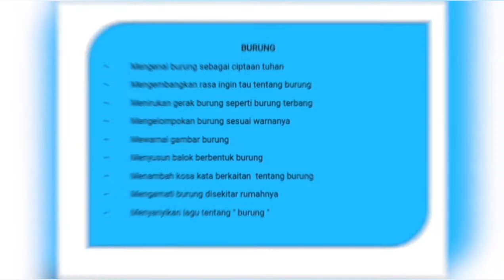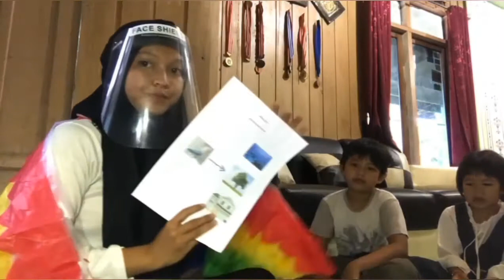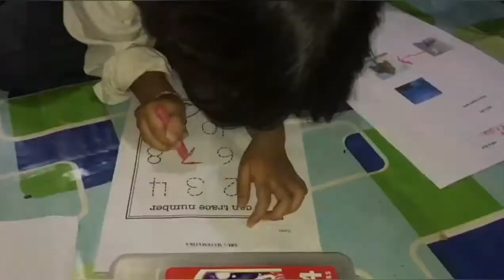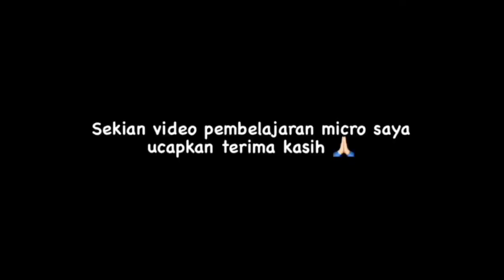BELAJAR DARING "TEMA BINATANG SUB TEMA BURUNG"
praktek mengajar praktis mahasiswa Universitas Jambi dimasa pandemi covid-19 mahasiswa, guru TK atau Guru PAUD bisa dipandu secara sederhana membuat video  pembelajaran daring. agar pembelajaran dimasa covid tetap berlansung. di video kali ini mahasiswa  merancang pembelajaran daring dengan tema binatang sub tema burung.